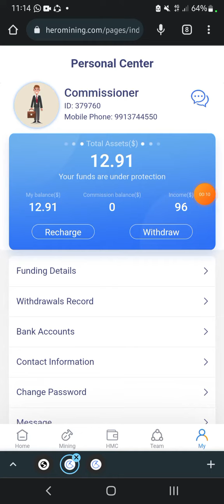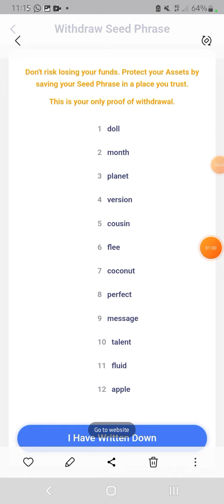HEROMINING SEED PHRASE | How Seedphrase works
To the majority of HM users, thank you for your long-term support to HeroMining. In order to improve the account security of the majority of users, HeroMing will improve the security of user accounts, and will perform strict identity verification when you withdraw money. HeroMining ensures the safety of your account funds. Please consult your advisor if you have any questions.